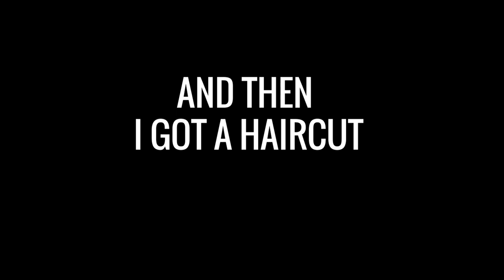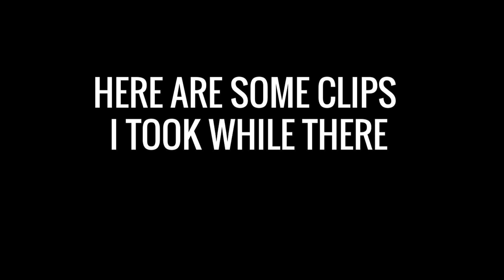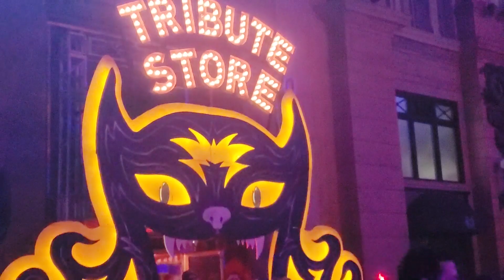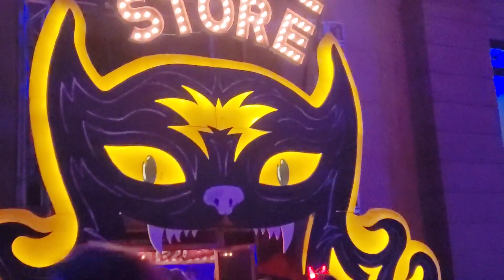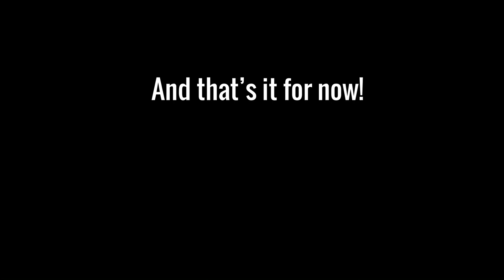Haircut and Halloween Horror Night!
Sorry, I haven't posted in for a bit!  Here is a fun small vlog!  Enjoy!  You can find my pictures on my Instagram